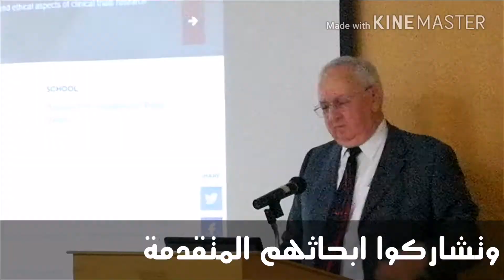جامعة الخليج العربي: مؤتمر المحاكاة الحسابية في الطب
أقامت كلية الطب في جامعة الخليج العربي المؤتمر الأول في  المحاكاة الحسابية في الطب والبيولوجيا، وذلك  في ١٨ نوفمبر ٢٠١٧ حيث عقدت فعاليات المؤتمر بمبنى مركز الأميرة الجوهرة في المنامة بمشاركة متحدثين من عدة دول عالمية وعربية.